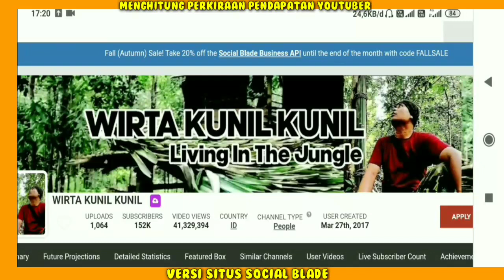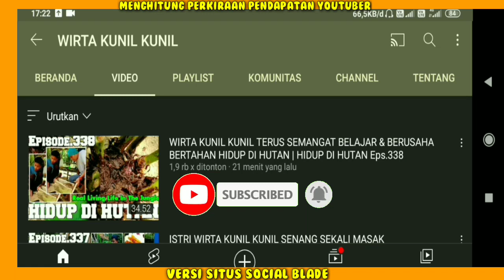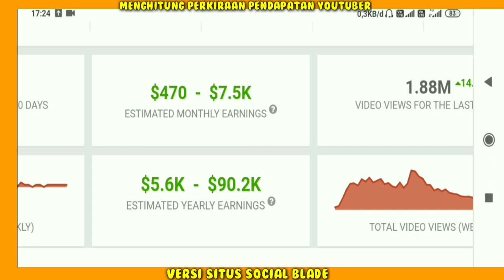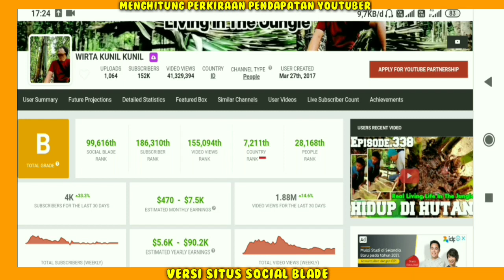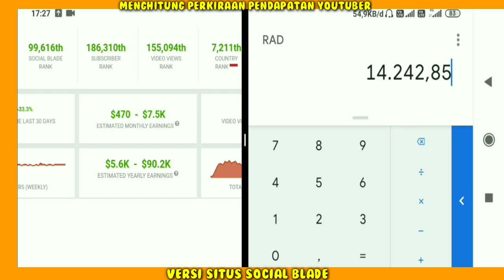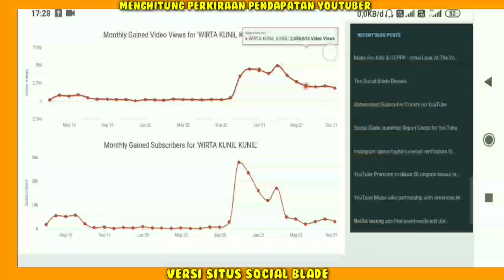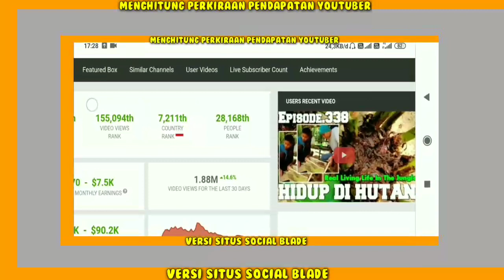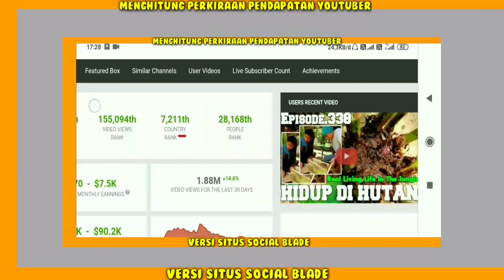Wirta Kunil Kunil bangun rumah baru?? Gaji Wirta Kunil Kunil Dari YouTube Setiap Bulan..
Gaji Youtuber Seluruh Dunia Cek Link Dibawah ya..
Hai Guys...
Terimakasih Yang Sudah Nonton/Support!!
Penghasilan Wirta Kunil Kunil setiap bulan dari youtube,
Pendapatan Wirta Kunil Kunil Perbulan Dari Youtube,
gaji Wirta Kunil Kunil perBulan dari youtube,
Berapa gaji Wirta Kunil Kunil dari youtube,
gaji Wirta Kunil Kunil terbaru,